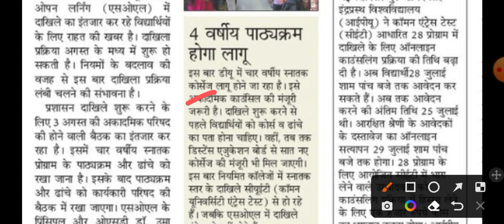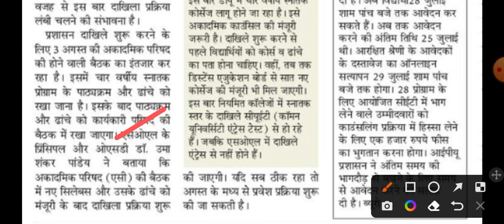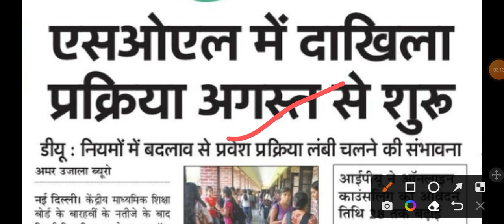SOL Admission 2022-23/New Update/sarvguru/College Adda